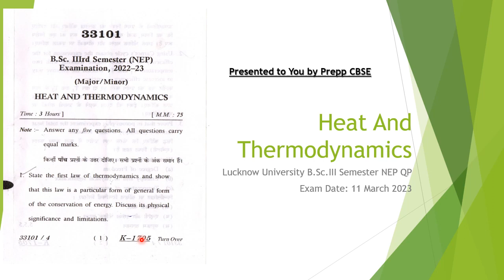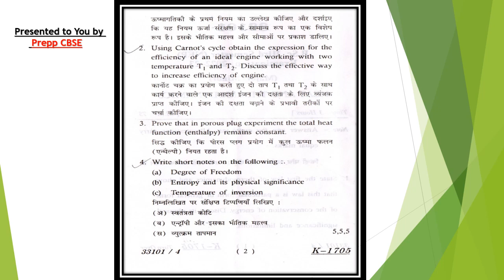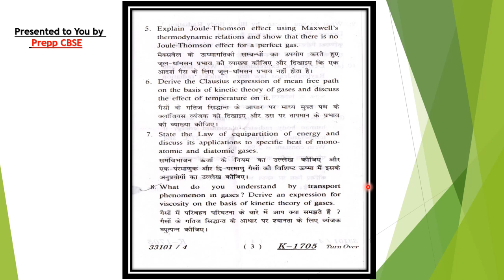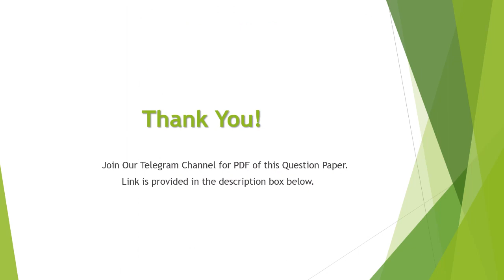Heat And Thermodynamics| Physics QP | 2022-2023 | BSc (NEP) 3rd Semester| Lucknow University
to download PDF of above mention paper you can join our Telegram channel from the following link -

 For Any Doubt Write us at